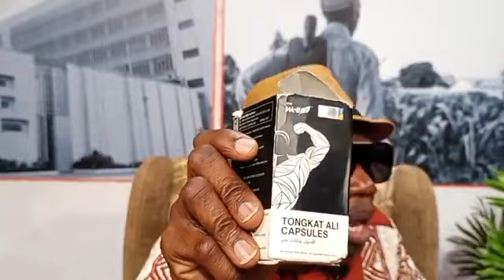How to divorce in a customary marriage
Every divorce is dependent on the type of marriage you are in as a person